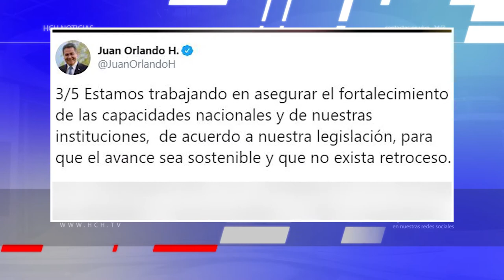NOTA ROY MACCIH